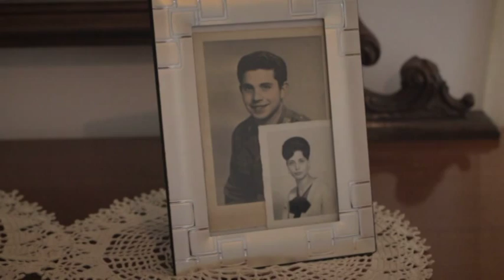trailer wedding day gianmarco e silvia 18 luglio 2015